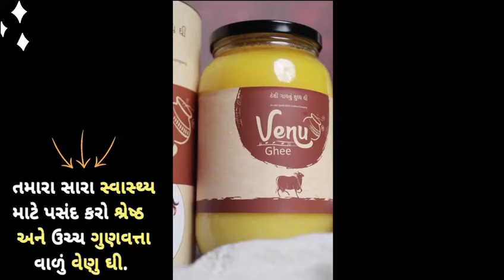How Venu Ghee provides Pure Ghee in pocket friendly Price ?? | 100% Pure Ghee